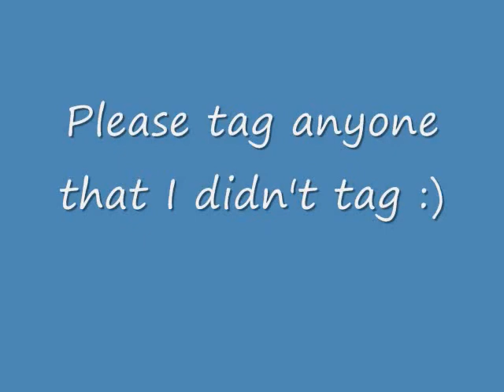Centennial Secondary v.s. Port Moody Secondary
District finals- Centennial vs Port Moody.  Mostly centennial highlights.